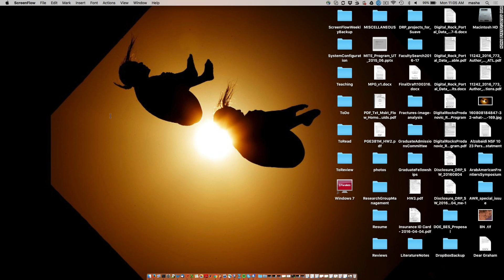PGE 381M Lecture 2 Carman Kozeny Permeability Estimate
We worked on a worksheet in class.